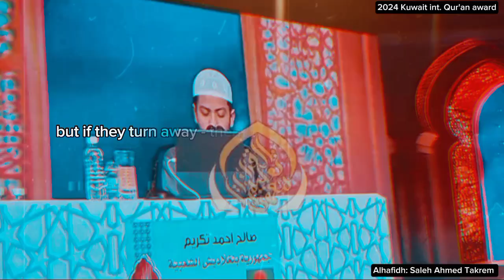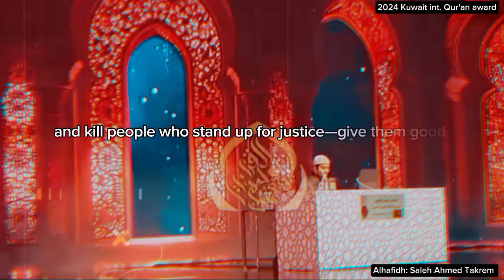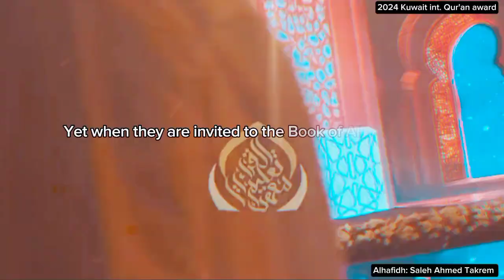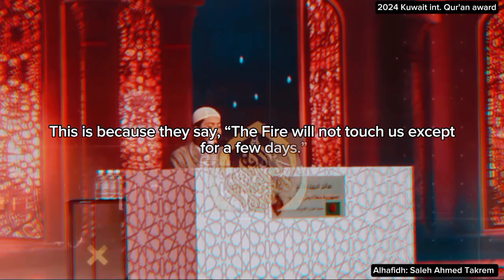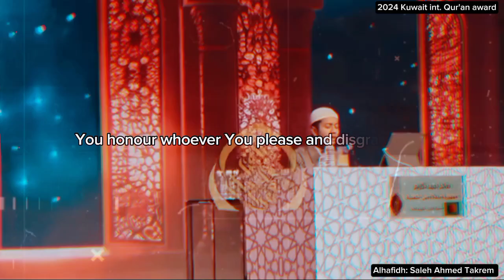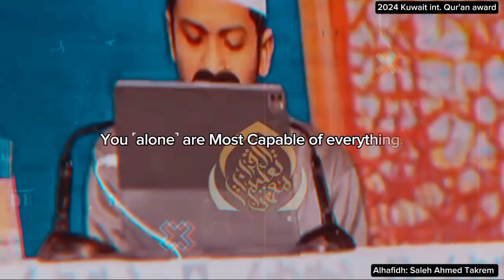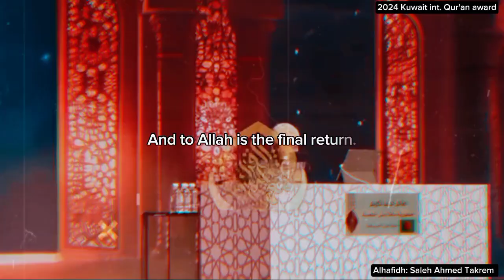2024 Kuwait international Qur'anic Recitation competition||Saleh Ahmed Takrem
جائزة الكويت الدولية, جائزة الكويت الدولية لحفظ القرآن الكريم

bangladesh peace quran, quranrecitation competition, quran recitation, Kuwait quran competition